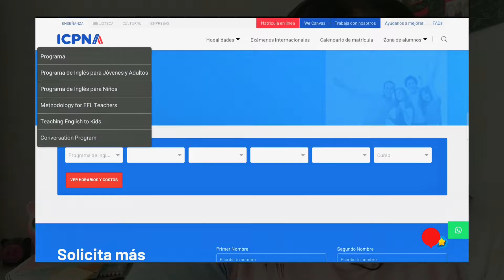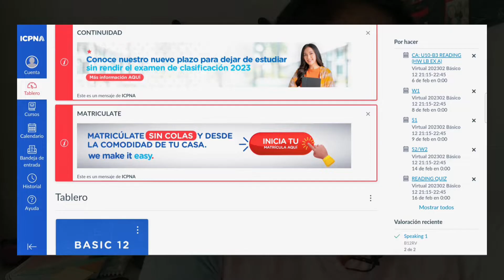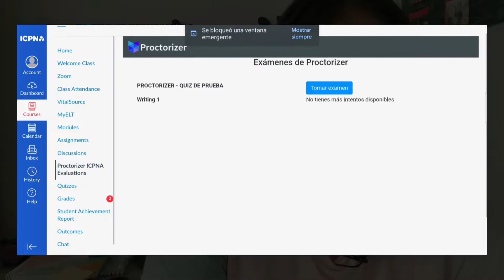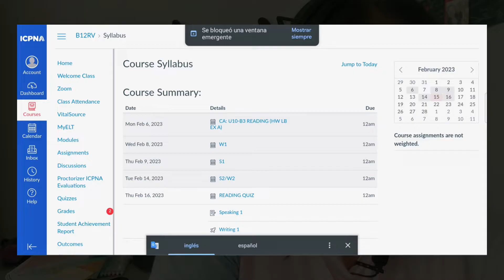ICPNA CLASES VIRTUALES / TODO LO QUE DEBES SABER 💻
Hola chicos, espero que les ayude este vídeo por si desean estudiar ingles en ICPNA 😊. Disculpen si se escucha mucho el ruido de la calle, pero hace mucho calor como para cerrar mi ventana :,c